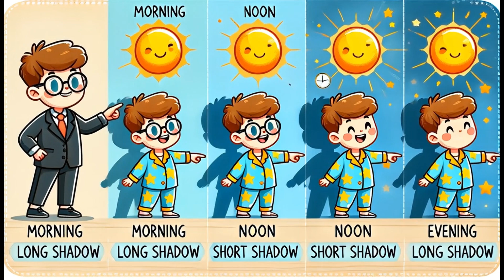What If Your Shadow Came Alive One Morning?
🌑✨ The Day My Shadow Became Alive! is a magical science story for kids that explains the science of light and shadows in a fun, easy way!

Join our curious child and their playful shadow as they explore how sunlight creates shadows, why they change shape, and where they go at night. ☀️🌙

👩‍🏫 Learn how:

Shadows form when light is blocked 🧍‍♂️💡

The Sun’s angle changes shadow length 🌇

Shadows disappear at night and return at sunrise 🌅

Perfect for school learning, bedtime stories, and fun science experiments at home or class!